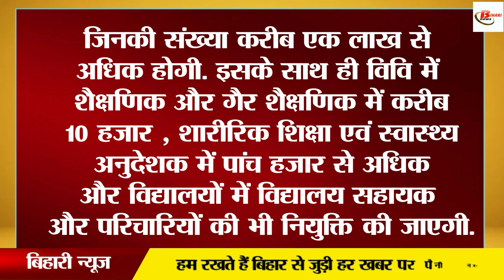बिहार में शिक्षा विभाग देगा 2 लाख लोगों को नौकरी